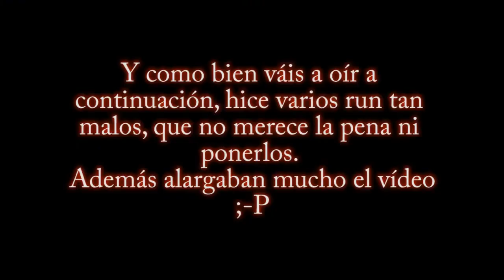The binding of Isaac rebirth 1: Pateando el culo a Mom con Cain (first kill)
VVV--Sigue leyendo---VVV

Por fin compré el remake de The binding of Isaac, y aquí os dejo una serie de gameplays. En este primero, os hago para vosotros solitos la first kill de MOM